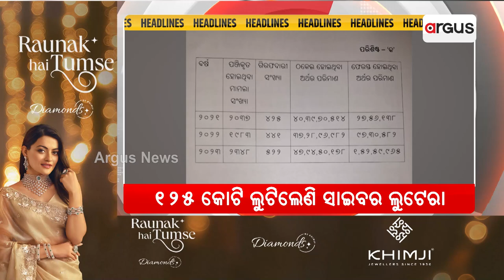Headlines 1PM | 2 Dec 2024 | Argus News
+ 90 ସରକାରୀ ବାବୁଙ୍କ ବିରୋଧରେ ଆକ୍ସନ
+ 125 କୋଟି ଲୁଟିଲେଣି ସାଇବର ଲୁଟେରା
+ 196 ଡାକ୍ତରଙ୍କ ବିରୋଧରେ ହେବ କାର୍ଯ୍ୟାନୁଷ୍ଠାନ
+ ପନ୍ନୁ ଧମକର ତନାଘନା
+ କଳାବଜାରୀ ରୋକିବା ପାଇଁ ରେଡ୍
+ ଭୁଷୁଡୁଛି ବିଜେଡି ଗଡ଼
+ ସଂସଦରେ ଫିଲ୍ମ ଦ ସାବରମତି ରିପୋର୍ଟ ଦେଖିବେ ପ୍ରଧାନମନ୍ତ୍ରୀ